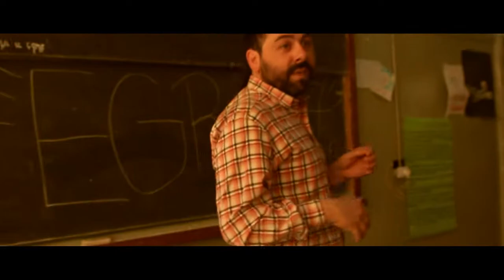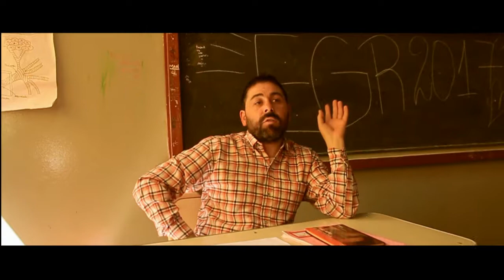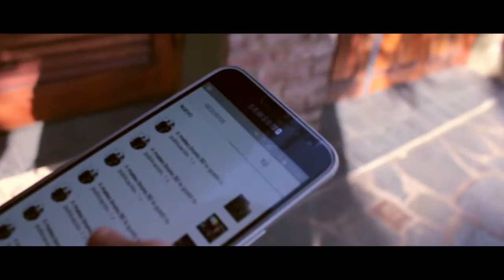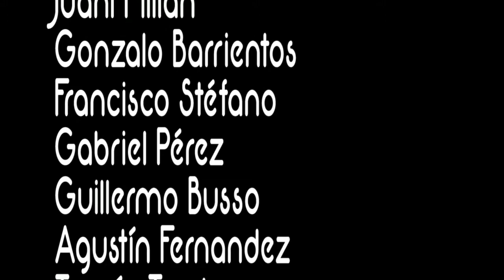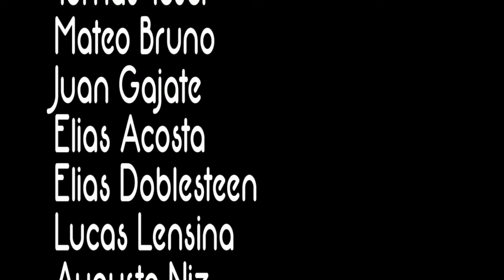Blue Boy - Jovenes y Memoria 2017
Para el proyecto sobre homosexualidad para Jovenes y Memoria 2017